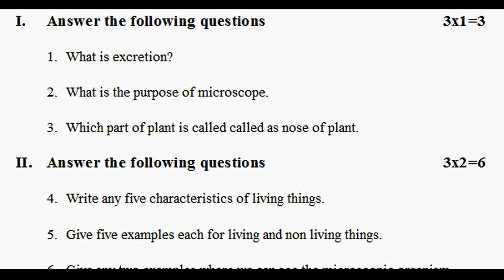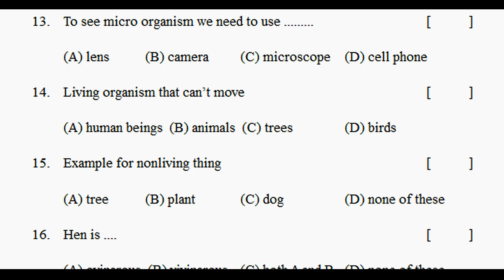6thclassfa4 science exam question paper 2023 fa4 questions class 6 science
fa4ModelPapers6thclass
fa4ModelTestPapersClass6
FormativeAssessmentPapersSciencefa4
fa4ExamSampleQuestionPapers
Class6fa4ScienceSampleModelPapers
Class6ScienceMockTestPapers
Class6ScienceGuessPapers
6thClassScienceExamPapers
6thClassPracticePapersScience
PraticeModelPapersSciencefa4
FA-4SciencePapersClass6
FA-4ExamPapersScience6thClass
6thClassPastTestPapersScience
Class6PreviousPapersScience

SCIENCE-FA
6th class fa-1 exam papers 2021 | 6th class fa1

6th class science fa mini assessment paper 20 marks |

6th class science fa mini assessment test paper |

6th class science fa mini assessment paper magnets |

6th class science formative assessment question paper |

6th class science fa2 model test paper | class 6

6th class formative science sample question paper : fa

6th class formative assessment science sample exam

fa1 science previous question paper class 6 - science fa

fa3 science previous exam paper class 6 | fa science

6th class science formative exam | class 6 science fa

6th class formative science exam paper | class vi

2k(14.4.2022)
6thclassfa4 science exam question paper 2023

6th class physics exam chapter wise lesson notes | class

fa1 class 6 science | fa-1 questions | formative

fa-1 | fa1 | formative assessment | class 6 science | fa

formative assessment | fa1 | science | class 6 | model

fa1 | fa-1 science | class 6 | question paper | formative